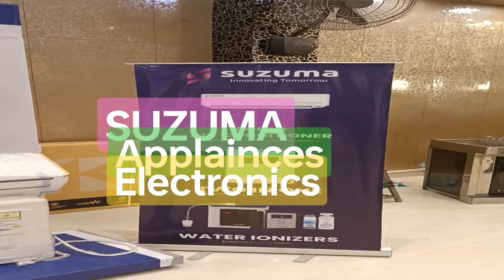dekho solar , appliances , electronics ki suzuma ki range.